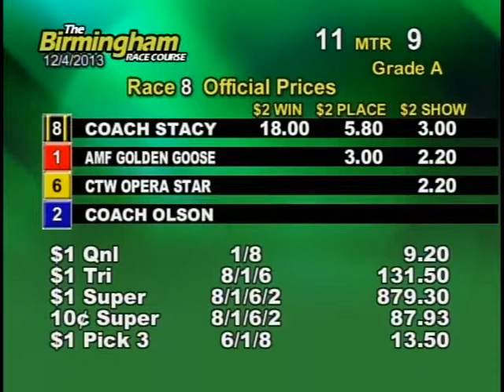12/04/13 Afternoon Race #8